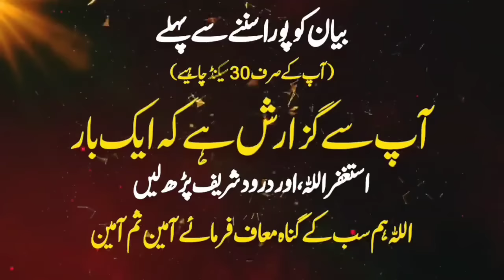"What Existed Before Allah? | Allah Se Pahly Kia Tha? | Dr Israr Ahmad Life Changing Answers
Embark on a profound journey of understanding as Dr. Israr Ahmad addresses the timeless question: What existed before Allah? In this captivating 53-minute and 53-second discourse, explore life-changing answers that delve into the mysteries of existence, divinity, and the essence of Allah's eternal nature.

🌟 Chapters:

1. Posing the Fundamental Question (0:00 - 5:00):
Initiate the discussion by introducing the fundamental question of what existed before Allah, setting the stage for contemplation.

2. Concept of Eternity and Timelessness (5:00 - 15:00):
Delve into the concept of eternity and timelessness, exploring how Allah transcends the limitations of time and space.

3. Allah's Attributes Beyond Human Comprehension (15:00 - 25:00):
Examine the attributes of Allah that surpass human comprehension, shedding light on the divine nature beyond mortal understanding.

4. Creation and the Absolute Beginning (25:00 - 35:00):
Explore the concept of creation and the absolute beginning, emphasizing Allah as the originator of all existence.

5. Divine Wisdom and Infinite Knowledge (35:00 - 45:00):
Discuss the divine wisdom behind the question, highlighting Allah's infinite knowledge and the purpose of human inquiry.

6. Submission and Reverence (45:00 - 53:53):
Conclude the discourse by emphasizing the significance of submission and reverence in accepting the mysteries of Allah's existence.

🙏 Thanks and Support:
Connect with our community on Facebook, Instagram, and Twitter. Your support is instrumental to us.